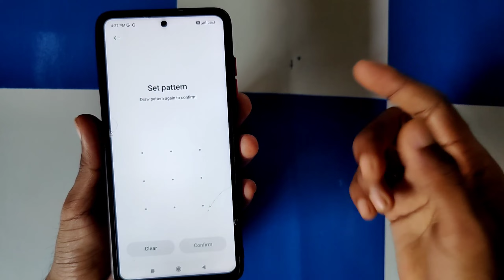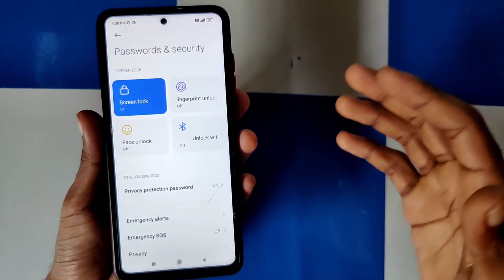Mobile Screen Par Pattern Lock Kaise Lagaye | Pattern Lock Kaise Lagaen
Mobile Screen Par Pattern Lock Kaise Lagaye | Pattern Lock Kaise Lagaen | Mobile Me Screen Lock Kaise Lagaen

About Video:-
इस वीडियो मे आपको बताया हूँ की -  Kisi bhi mobile me screen par pattern lock Kaise lagaye

Your Queries-

mobile me lock Kaise lagaye